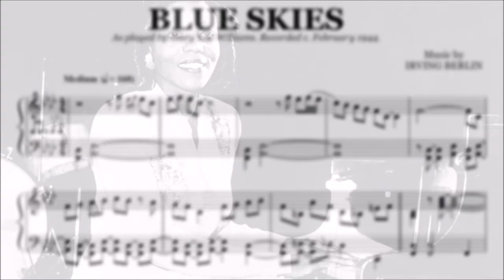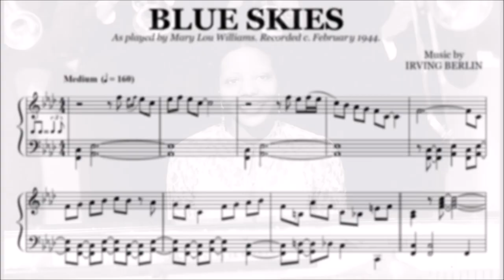Mary Lou Williams - Blue Skies | Jazz Piano Transcription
"Blue Skies" (Irving Berlin) as played by Mary Lou Williams, recorded c. February 1944.
Mary Lou Williams was one of the first instrumentist jazz-woman and was nicknamed the "First Lady in jazz piano".

♬ Listen to the original performance :
youtu.be/7DeWBBtfzaQ

Transcribed by Paul Marcorelles.